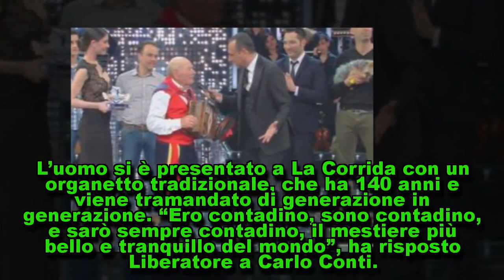La Corrida 2018 con Conti: Liberatore Russolillo vince la prima puntata